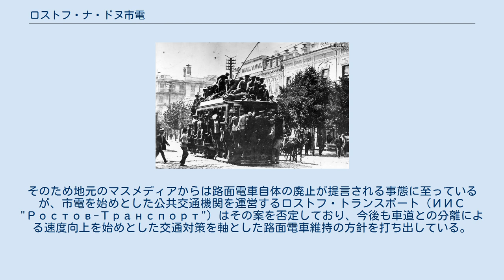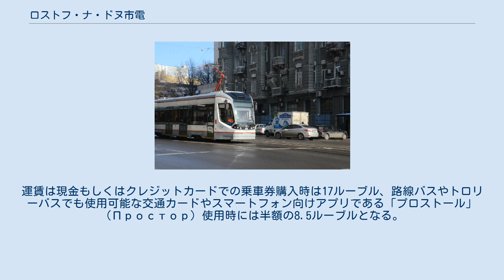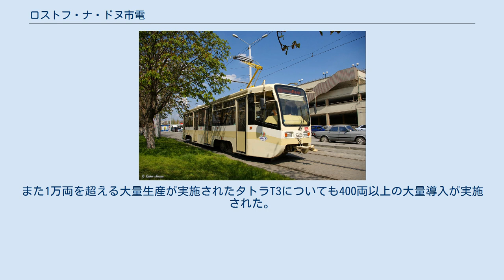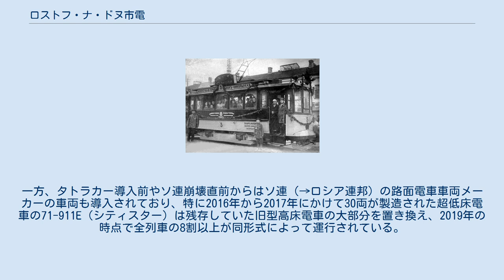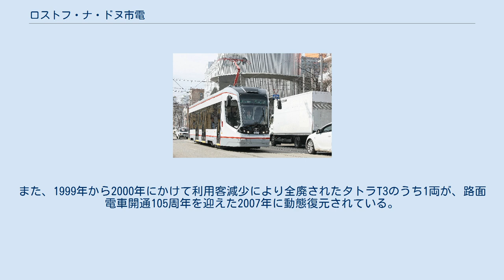ロストフ・ナ・ドヌ市電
ロストフ・ナ・ドヌ
ロストフ・ナ・ドヌ市電（ロシア語: Ростовский трамвай）は、ロシア連邦（旧：ソビエト連邦）の都市であるロストフ・ナ・ドヌを走る路面電車。
ロシア連邦で唯一となる軌間1,435 mm（標準軌）の路線網を有する。
 ドン川沿いの都市であるロストフ・ナ・ドヌ最初の市内鉄道は1887年に開通した馬車鉄道で、この路線を電化する形で路面電車が登場したのは1901年12月20日、本格的な旅客営業開始は翌1902年1月2日であった。
開業当初から軌間は1,435 mm（標準軌）で、ソビエト連邦（ソ連）樹立後に各地の路面電車路線の軌間が1,524 mmに改められる中でもそのまま維持されており、ソ連および崩壊後のロシア連邦において唯一軌間が標準軌の路面電車路線網となっている。
 開業後は路線延伸が続き、1980年代には営業キロ120 kmという広大な路線網を有していた。
だがソビエト連邦の崩壊以降は利用客の減少が進んだ事で大規模な路線廃止や車両の廃車が行われ、1998年にはそれまでの17系統が8系統にまで減少した。
その要因としてミニバスとの競合に加えて併用軌道における自動車増加による速度低下やダイヤの不確定さ、劣悪な軌道状態が挙げられており、2006年には地下路線を含めた専用軌道への移設による高速運転が可能なメトロトラム化計画が打ち出されたが実現する事は無かった。
各地の路線の整備は続いているものの利用客の減少は抑えられておらず、2010年時点の年間利用客が144万8,972人であったものが2018年には73万3,500人にまで減っている。
そのため地元のマスメディアからは路面電車自体の廃止が提言される事態に至っているが、市電を始めとした公共交通機関を運営するロストフ・トランスポート（ИИС "Ростов-Транспорт"）はその案を否定しており、今後も車道との分離による速度向上を始めとした交通対策を軸とした路面電車維持の方針を打ち出している。
 ロストフ・ナ・ドヌ市電は都心部の環状線を中心に複数の支線が伸びる路線網を有しており、2020年現在以下の系統が運行している。
運賃は現金もしくはクレジットカードでの乗車券購入時は17ルーブル、路線バスやトロリーバスでも使用可能な交通カードやスマートフォン向けアプリである「プロストール」（Простор）使用時には半額の8.5ルーブルとなる。
 ヨーロッパ諸国と同一の軌間1,435 mm（標準軌）を用いるロストフ・ナ・ドヌ市電はソ連時代からチェコスロバキア（現：チェコ）のタトラ国営会社スミーホフ工場（→ČKDタトラ）が生産した高性能路面電車車両であるタトラカーが多数使用され、特にタトラT1はソビエト連邦国内において初めて導入されたタトラカーとなった。
また1万両を超える大量生産が実施されたタトラT3についても400両以上の大量導入が実施された。
一方、タトラカー導入前やソ連崩壊直前からはソ連（→ロシア連邦）の路面電車車両メーカーの車両も導入されており、特に2016年から2017年にかけて30両が製造された超低床電車の71-911E（シティスター）は残存していた旧型高床電車の大部分を置き換え、2019年の時点で全列車の8割以上が同形式によって運行されている。
 2020年現在、ロストフ・ナ・ドヌ市電で使用されている形式は以下の通りである。
また、1999年から2000年にかけて利用客減少により全廃されたタトラT3のうち1両が、路面電車開通105周年を迎えた2007年に動態復元されている。